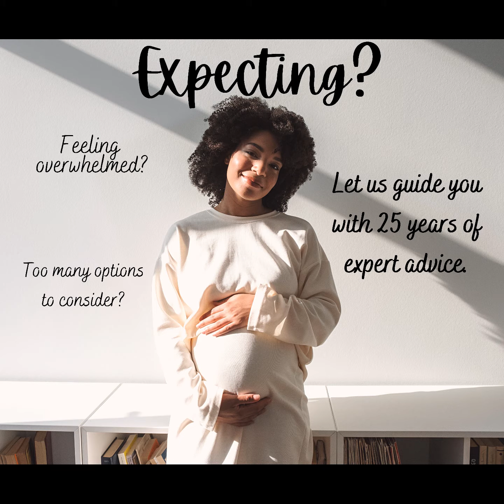UPDATED SHOP TOUR 2021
UPDATED SHOP TOUR 🤩

Are you a first-time parent overwhelmed by all the information and choices out there? Let us help you clarify by offering trusted and proven advise based on our 26 years of having a baby business. Welcome to our official channel!

The Mom and Baby House has been established since 1995.
We sell upmarket, preloved baby goods,
We rent short-term and long-term baby goods,
and we offer cleaning services 💦